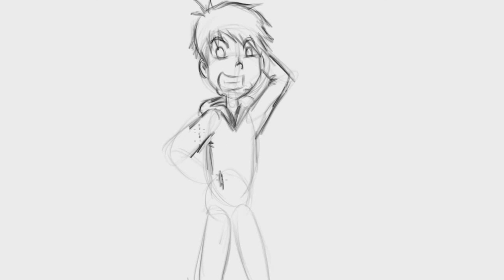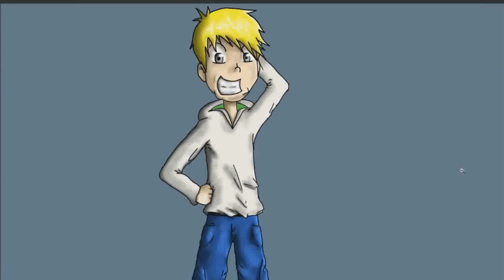Deity's Speed Art 2014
I saw some artists doing this and decided to hop on the bandwagon and go for it myself.

It took me 1 hour to do the whole thing. Sorry for the bad quality UGH..